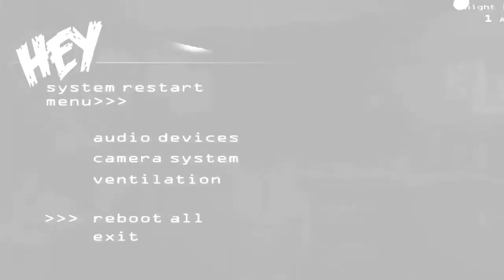Not Here All Night [Instrumental] (Song by DAGames)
The Instrumental is JJFBlaster's, Not Mine. Same with the Video & Song